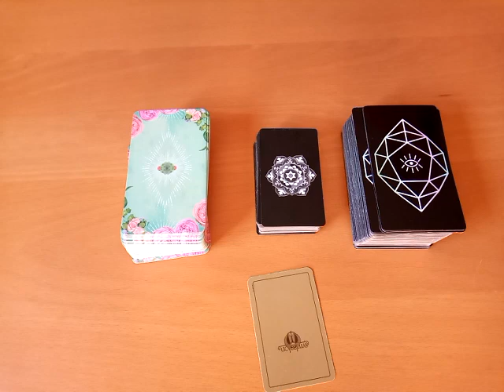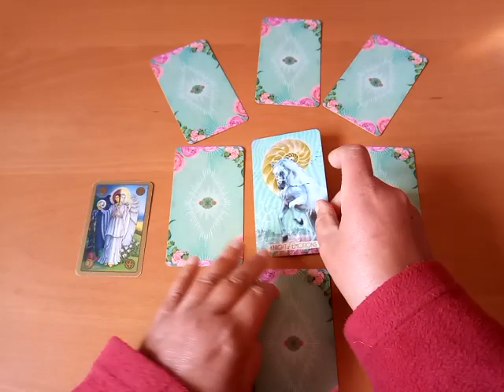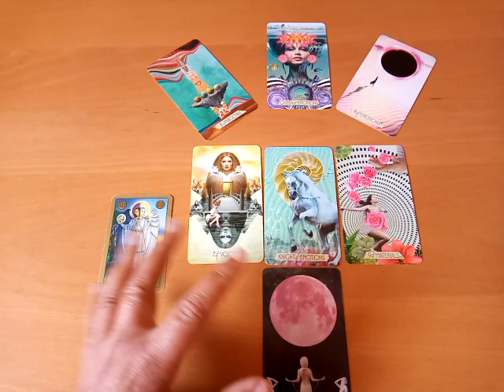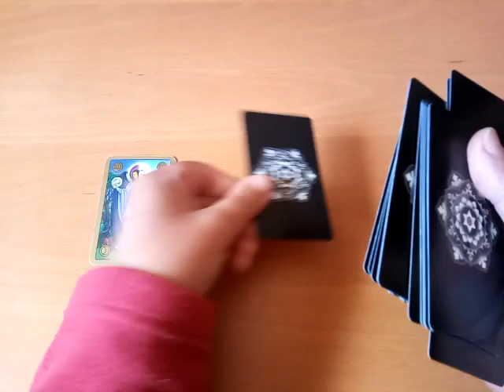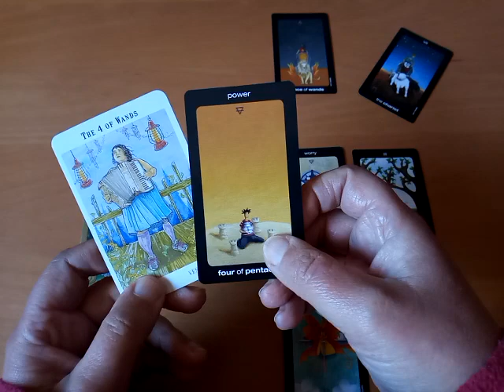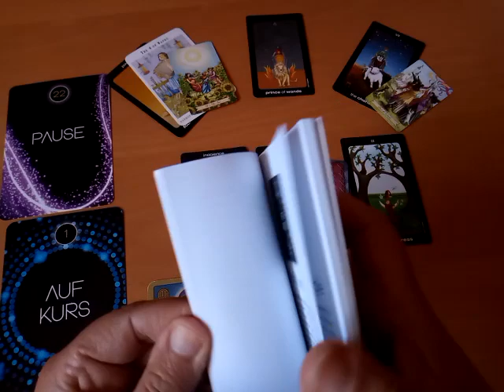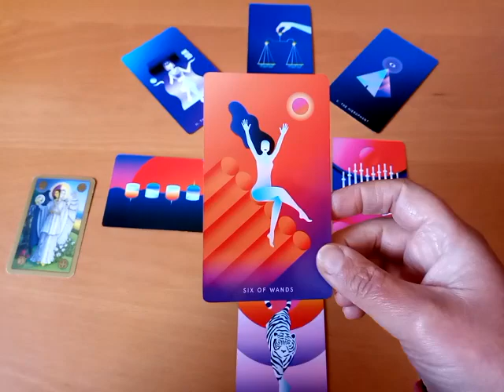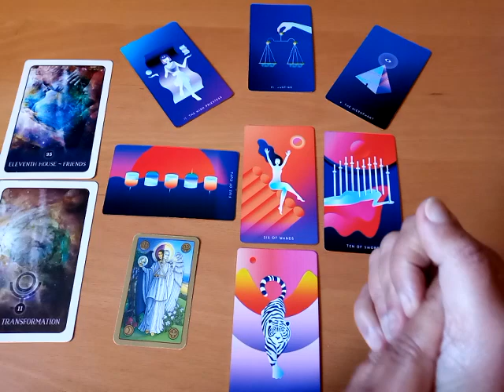🌼 Irrtum und Wahrheit ✨💛✨ Wöchentlicher KartenBlick (zeitlos)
Tiefe Schwere und fließende Weite. Angst und GelassenSEIN. Manipulation und EinsSEIN. Irrtum und Wahrheit. Was möchtest du leben... Vielleicht gibt dir diese Legung ein bisschen Inspiration und/oder eine Antwort...

Wöchentliche Kartenlegung (zeitlos) mit Zeitqualität, Möglichkeiten, Herausforderungen und Tendenzen für dich.

➖➖➖➖ Infos ➖➖➖➖➖

➖➖➖ Wochen Reading ➖➖➖

Jetzt ist die Zeitqualität des Erkennens. Des Irrtums und der Wahrheit. Den Irrtum erkennen und Wahrhaftigkeit zu leben. Sich aus dem alten, schweren Sumpf zu winden und in der Weite zu fließen. Jetzt ist die Zeitqualität sich den Ängsten zu stellen. Den Zweifeln. Den alten Mustern und Wunden. Und mit ihnen Frieden zu schließen. Jetzt ist die Zeitqualität sich zu befreien. Seine Ketten zu sprengen. Seine Limitierungen zu durchbrechen und in die Freiheit zu gehen. In das GelassenSEIN. Denn Freiheit und Frieden kommt von innen... Trau dich. Hab den Mut!... Es lohnt sich!  ☀️

Der wöchentliche KartenBlick ist als Impuls zu sehen. Als Inspiration. Als Hinweis. Ich zeige die Zeitqualität, sowie Möglichkeiten, Herausforderungen und Tendenzen. Ich biete eine Zeitqualitäts-Karte und drei Kartenstapel an, wovon du dir eine aussuchen darfst. Sei bitte immer ehrlich mit dir, intuitiv und auch selbstverantwortlich, wenn du ein allgemeines öffentliches Reading anschaust.

➖➖➖ Zeitmarkierung ➖➖➖➖

Allgemeine Zeitqualität - 1:35
Kartenlegung Nr. 1 - 8:13
Kartenlegung Nr. 2 - 24:03
Kartenlegung Nr. 3 - 41:47

➖➖➖ Kartendecks ➖➖➖➖

➖➖➖ Weitere Videos ➖➖➖

Viel Freude 💚🌻

Foto: Karte "Der Heiligenschein" aus dem "Symbolon" (Orban, Zinnel & Weller)